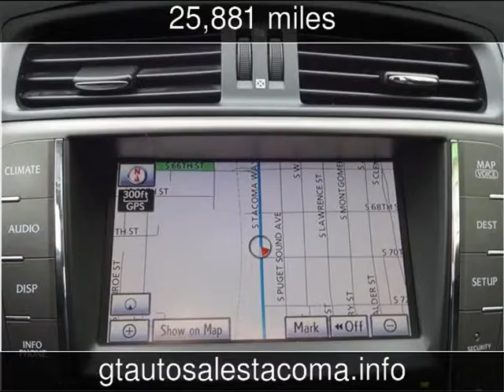2010 Lexus IS 250 Used Cars - Tacoma,Washington - 2013-08-16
See more details about this used car This 2010 Lexus IS 250 with 25,881 miles is for sale at GT Auto Sales .